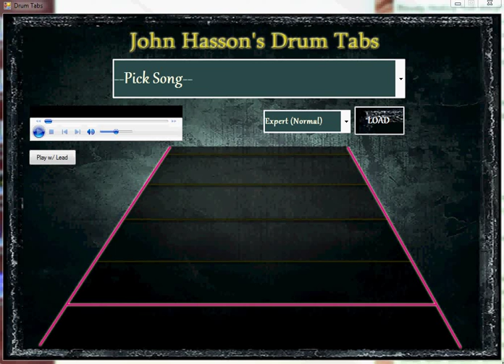Greenday 21 Guns DRUM Tab Program Demo (Rockband Style Tabs)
After some tweaking I've got it 99% done.  All that is left is to add a leader into the songs (so it doesn't start right away).  You can get any TAB off the internet and sync it up with your mp3 file for the song.  And tada... now you can use your elite rockband skills to play the real thing.  You have to manually edit the actual start and end seconds for the tabs (this is why on some songs there is a noticeable offset)

This one has some sections that are pretty bad (I think the Tab I got was for the music video instead of the CD)

The program  took me about a day to write (mostly Saturday), and then a late afternoon to find and edit the tab files so that it would read them.

Source code and exe is now free (I did not update it)